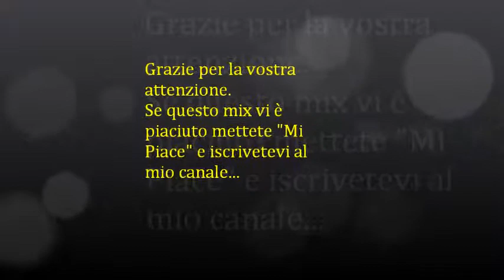Alors on Kuduro Dance - DJ Manez & DJ Spectro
Questo è il nostro primo mix di una lunga serie.
Grazie e buon ascolto.
Giacomo Manetti: DJ Manez
Giancarlo Santoro: DJ Spectro